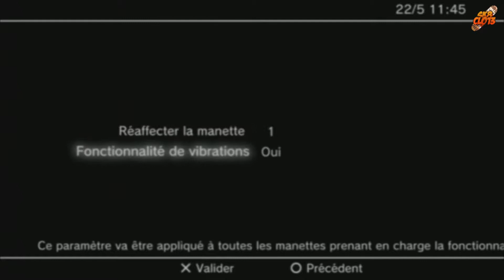[Let's Play] Wet #3 : C'est quoi c'est pub totalement WTF ?!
Salut les gens voici l'episode 3 de WET j'espère que vous allait passer un bon moment en le regardant !